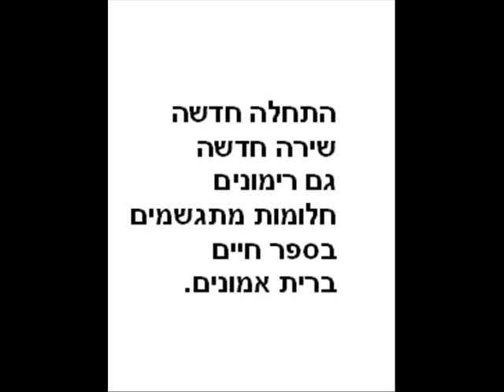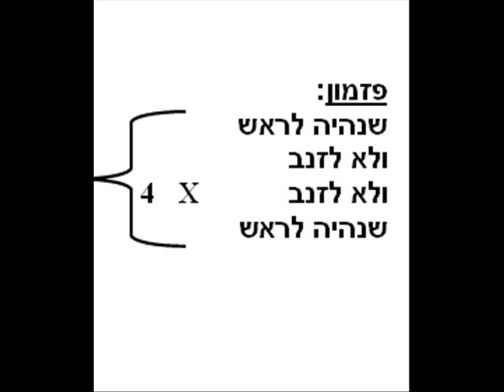Rosh haShana – children song. Lyrics: Yehuda Vagner, Music- Boris Levenberg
"ראש השנה" – שיר ילדים.
לחן: בוריס לבנברג
מילים: יהודה וגנר.
שרים תלמידי בית הספר "נעורים" קרית ביאליק